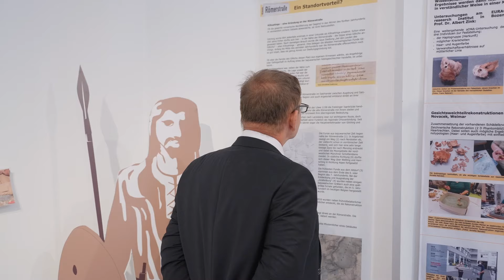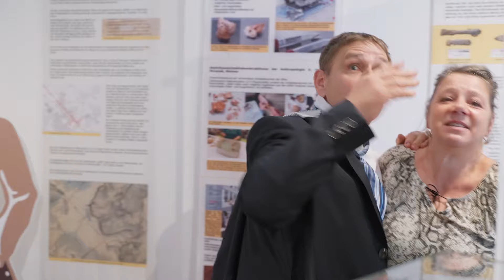Guiching der Film - Guiching TV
Wie wurde Gilching wirklich gegründet und was bedeutet die Zahl 804 auf dem Gilchinger Wappen?
Dies und vieles mehr erfahren Sie in der ulkigen Kommödie von Filmemacher Jürgen Grübler. Ein besonderer Dank gilt den vielen Mitarbeitern der Gemeinde Gilching und Mitgliedern der Zeitreise Gilching die mitgewirkt und dieses Projekt ermöglicht haben